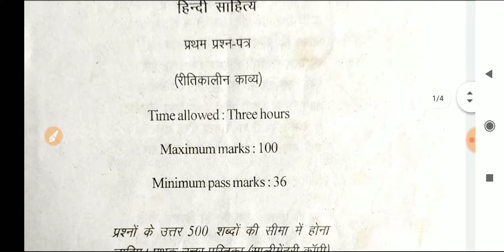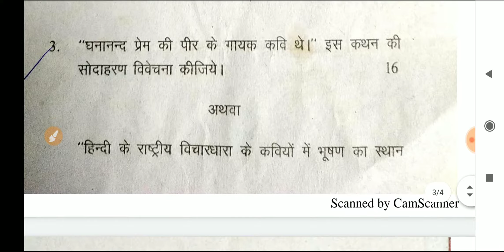MDSU B.a 2nd year Hindi Litrachare paper | Mdsu हिंदी साहित्य paper 2019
Mdsu, mdsuba2ndyear, Mdsutimetable2020, bapart2ndgindipaper2019, Mdsuexampaper, Hindipaper, रीतिकालीन काव्य।, mdsu BA 2nd year Hindi sahitya ka paper, MDSUtimetable2020, Mdsuoldpaper, Mdsuexam2019h, Mdsupaper, Mdsu हिंदी साहित्य का पेपर।, Mdsu रीतिकालीन काव्य का पेपर।, Ba2ndyearhindilitracharpart2kapaper

Download Doubtnut
App

Doubtnut whatsapp
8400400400 par whatsapp kariye aur turant video solution paayein.
lution
Humare whatsapp service (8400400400) ya APP par aakar,
1) Question ki photo kheecho
2) Question ko crop karke whatsapp karo
3) Turant video solution paao
Ye hai itna asaan :)
Try now  -

Yaad rahe
Instant Doubt solving whatsapp service
 Link